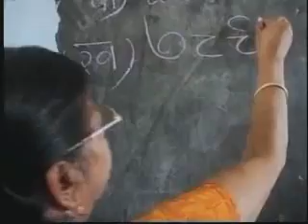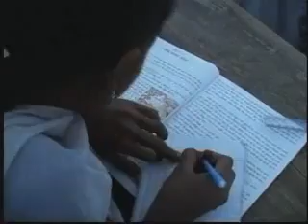Dr-Manmohan-singh-on-right-to-education-act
This is the feature by ANI on the speech by Dr Manmohan Singh on Right to Education Act